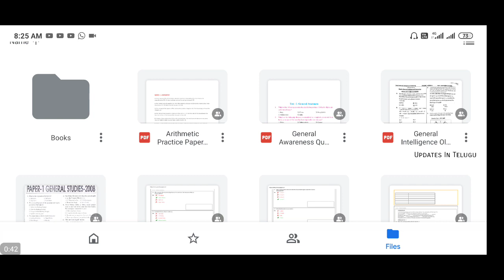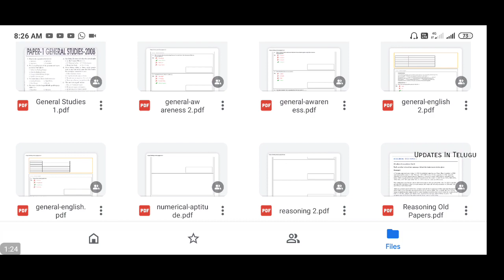DRDO MTS Model Papers | DRDO MTS Exam Old Question Papers Download free PDF | Pavan jobs